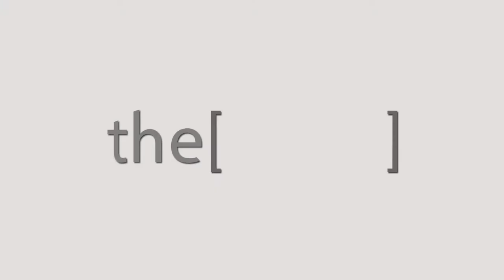أسباب حدوث مشاكل الجيوب الأنفية و أعراضها / دكتور صلاح الهمشرى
الدكتور صلاح الهمشرى
أستاذ ورئيس قسم أمراض الأذن والأنف والحنجرة بكلية الطب جامعة بنها
The Clinic